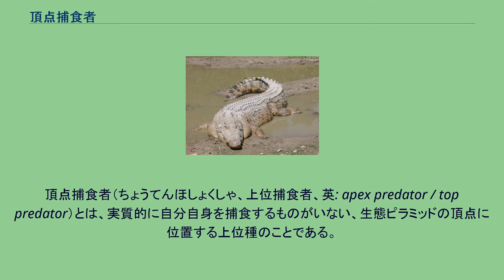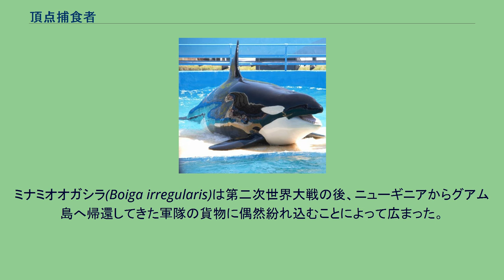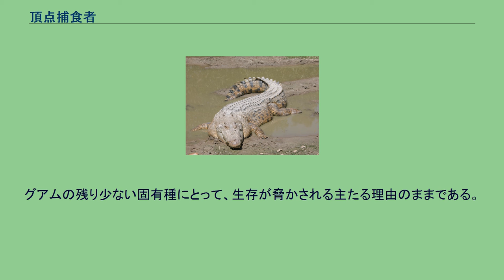頂点捕食者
イリエワニは現存する世界最大の爬虫類にして頂点捕食者の一つである。
頂点捕食者（ちょうてんほしょくしゃ、上位捕食者、英: apex predator / top predator）とは、実質的に自分自身を捕食するものがいない、生態ピラミッドの頂点に位置する上位種のことである。
一般に上位の捕食者ほど個体数が少ない。
他の動物を捕食するライオン。
動物学的な意味において、捕食とは、ある一つの生命の殺害とその生物の消費である。
ただしバクテリアと寄生虫は頂点捕食者の概念から除外して考える。
英語: Predation（「捕食」を意味する）は1932年以降、動物学的な文脈において使われるようになった。
頂点捕食者の概念は、野生生物管理と保護（それはエコツーリズムにとどまらない）において一般的に用いられる。
これらの文脈では、それは栄養段階に関して定義される。
栄養段階とは、食物連鎖でむすばれる生態系の動植物に対し、「生産」と「消費」の段階ごとに分けたもので、具体的には生産者（植物）、一次消費者（草食動物）、二次消費者（肉食動物）、三次消費者（二次消費者を捕食する動物）、四次消費者（三次消費者を捕食する動物）、高次消費者（その他のすべての捕食者）および分解者（死骸や排泄物を分解するもの）に分けることが出来る。
一次消費者、二次消費者、三次消費者、より高水準の位置にある消費者は、自分より下位の連続した栄養段階を占めることが出来る。
ある海洋の食物網の研究は、頂点捕食者を四次消費者以上の存在であると定義づけた。
これに対して、陸上生態系においては、最高でも二次消費者までの短い食物連鎖しかないことが多い。
例えばライオンやトラのような大型ネコ科動物、ハイエナやオオカミなどのその他の肉食性哺乳類、ワニ目や大型のヘビなどの爬虫類は、大型の草食動物を捕食するので二次消費者である。
頂点捕食者は必ずしも強肉食性（著しく肉食に特化した動物）である必要はない。
例えばヒトとハイイログマはいずれも頂点捕食者であるが、これらは肉を食べるだけでなく、かなりの量の植物（野菜）を食べる雑食動物である。
頂点捕食者種はしばしば長い食物連鎖の終端にある。
彼ら生態系の頂点に立つものが、生態系全体の持続性に重要な役割を担っているが、一方で侵略的外来種のように生態系を破壊するものもいる。
頂点捕食者は、えじき種（被捕食者）の個体群力学に影響を及ぼす。
2つの競争している種が生態学上不安定な関係にあるところでは、その両方を捕食する頂点捕食者が安定をもたらす傾向がある。
また、頂点捕食者は、捕食者間の関係にも影響を与える。
例えば外来の魚が、固有の支配的な捕食者を圧倒することが知られている。
ひとつの湖における調査で、外来種であるコクチバスが人為的に除去されたとき、レイクトラウト（これまでコクチバスによって抑えられていた固有の頂点捕食者）がそのえじき種選択を多様化して、より高次の消費者に移行したことが明らかになった。
ハイイロオオカミは北アメリカとユーラシアに分布する捕食性のイヌ科動物である。
頂点捕食者による、植物生態学のような、より広い生態的特徴に対する影響が検討された。
そして、かなりの影響の証拠が頂点捕食者に見つかった。
外来種のホッキョクギツネが分布する地域と、そうでない地域について、海鳥の生息数、土壌のリン濃度、植物組成などを比較検討した結果、ホッキョクギツネの分布域では海鳥数が2桁少なくなり、土壌のリン濃度が少なく、丈の低い草やコケの割合が丈の高いそれと比較して相対的に多かった。
この結果が示すものは、ホッキョクギツネが海鳥を捕食してその結果個体数が減り、海鳥の排泄物によってもたらされるリン（土壌の栄養分）が減少し、その結果植生に影響を与えたと考えられる。
移入されたホッキョクギツネは、草原からツンドラまで亜北極の島の植生を変えたといえる。
生態系のより低い水準に対する、そのような広範囲にわたる影響は栄養カスケード（食物連鎖をとおして様々な栄養段階の生物へ玉突き現象のように影響が伝わること）と呼ばれる。
頂点捕食者の除去（時に人間の影響による）は栄養カスケードを急進的に引き起こすことがあり得る。
生態系に影響を及ぼしている頂点捕食者の一般的に引き合いに出される例として、イエローストーン国立公園がある。
かつてこの地にはハイイロオオカミが生息していたが、1926年に絶滅していた。
1995年のハイイロオオカミの人為的な再導入の後、研究者はイエローストーン圏生態系に急激...